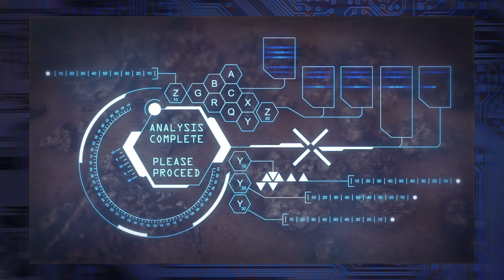NASA's Space Submarine (VIDEO)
Titan, a natural satellite of Saturn, is a peculiar and fascinating place with a surface covered in liquid methane. What could be in the methane seas? NASA intends to find out, and have already started designing a unique drone submarine to explore it. What could happen? Kim Horcher discusses with special guest, John Iadarola (Think Tank).